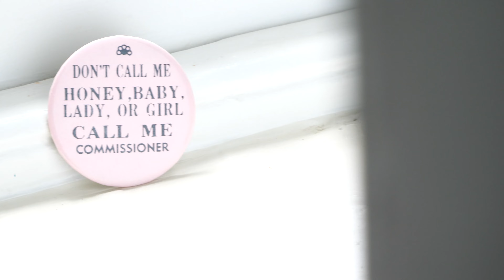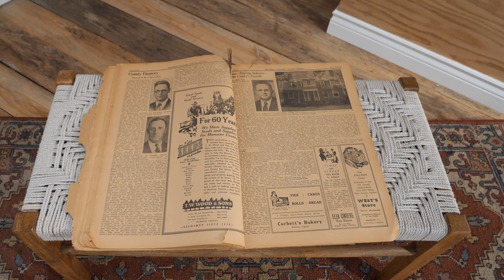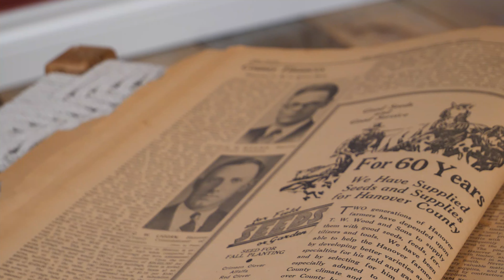Chenault-Weems Building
Welcome to the Chenault-Weems Building, home of the Treasurer’s Office, Commissioner of the Revenue, Internal Audit and Finance and Management Services. But if you look a little deeper, you’ll find a lot more. This building has a story.